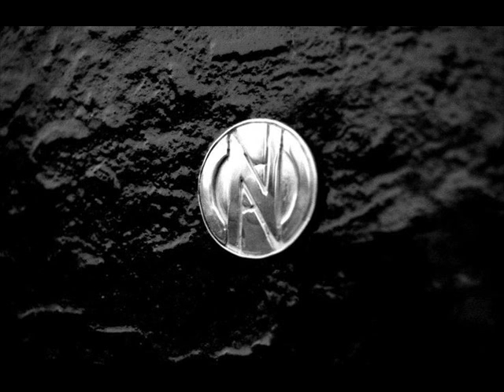Conflict - Climbing The Stairs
Standing alone in a mystery
Standing alone in misery
I'm standing alone; it's a mystery?
The start of the war, it's the first to die
So on my own, in not the place to be

First, I see visions of insane men
Unaware on the stairs
Caught by the same gang
Pure hatred on young and aged faces
There's one, two, three
But they ain't leaving traces

As someone pushes past, I'm caught right in their path
I try to respond, but this just raises a laugh
A clenched fist punches hard, smashing the face
I try to turn and run
But they are all over the place
I'm pulling hard on the stair rail but this ain't my night
My shirt rips in two, as they hold me so tight
I feel a terrible blow, as something collides with skull
I fight back so hard, but the blades take their toll
So many shots on target, on the floor curled up tight
The crazed just won't stop, is this finally goodnight?
Now a feeling so strange, something won't let it die
And can't let them screw up the rest of our lives

I'm losing all, all track of time; I feel the pain of a real life crime
Boy they roar, let's open up his head, hey you see how far you've pushed this

I'm now praying that someone will turn up soon
I'm unaware that they are creeping down the back stairs
I shout, "hey, what am I getting this for?
I weren't even there, I didn't go past the door"

But the batons rain down, the boots pile in
Why don't they leave it, look at the state that I'm in?
The choppers chop hard, the blade cuts deep
Flesh hangs off in slices and I start to weep

The baton rain downs, the boots pile in
I feel a strange peacefulness building up within
The choppers chop hard the blood runs red
I feel total release, I think I must be dead

Back alive in the shadow of a dead man, I'm not alone
I'm reaching for the stair rails; instead I grab the hand of the father
I see a face; it's the face of my mother
There's someone else; it's the mother of my mother
Whose strong man is helping me?
Climb up the stairs from the misery
Climb and climb, the stairs from the mystery
Climbing the stairs for the unaware to see